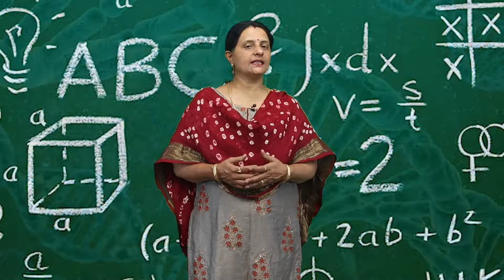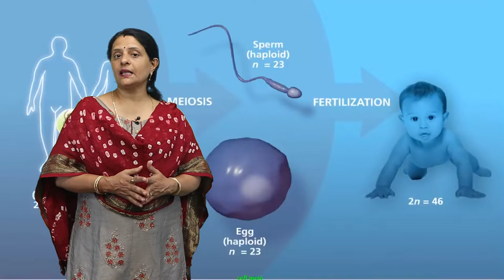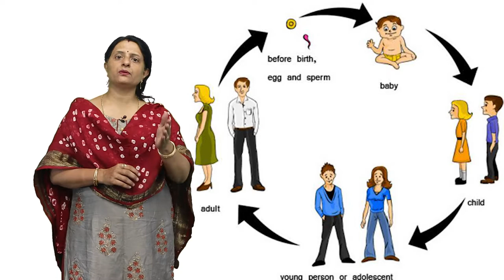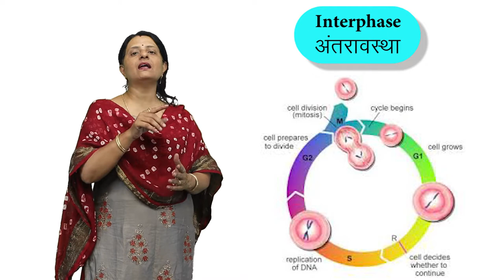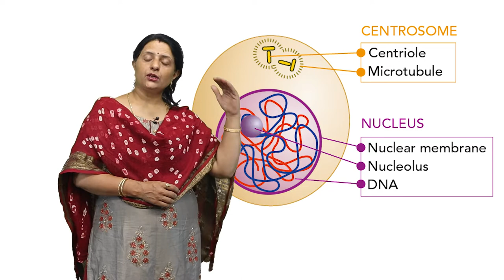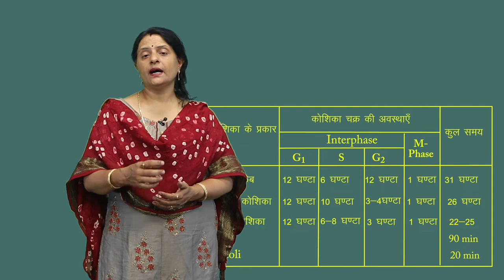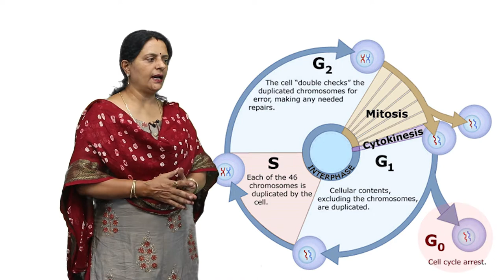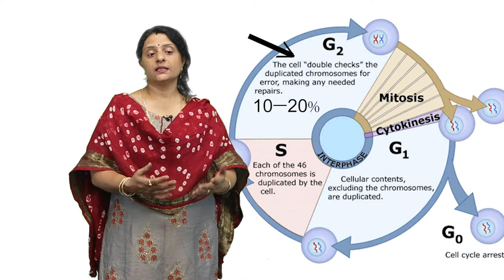CLASS 11th BIOLOGY | CHAPTER CELL CYCLE AND CELL DIVISION | कोशिका चक्र एवं कोशिका विभाजन